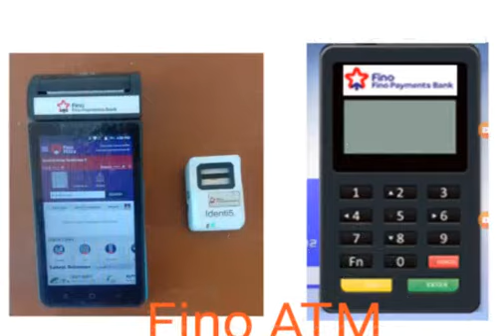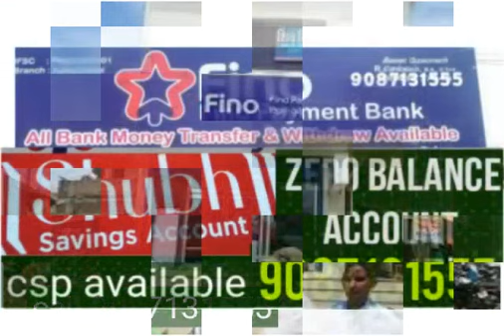fino payment bank tamil. customer enquiries